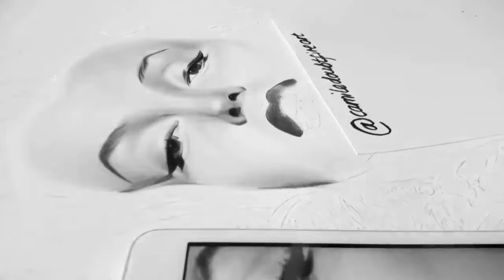MARILYN MONROE SPEED DRAWING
Here is the speed drawing video of my Marilyn Monroe Portrait ! I have just dug it up from a dusty corner in a dark hole on facebook and given it a little polish ! I hope you like it !

Products used